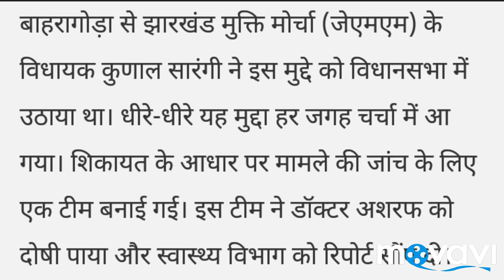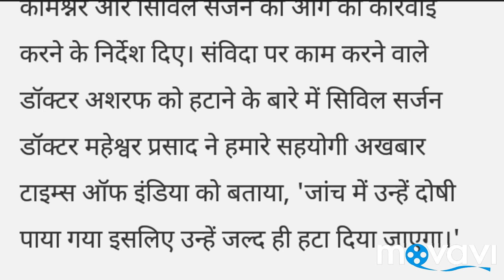complaint of abdominal pain, the doctor advised the woman to use condoms, dismissed